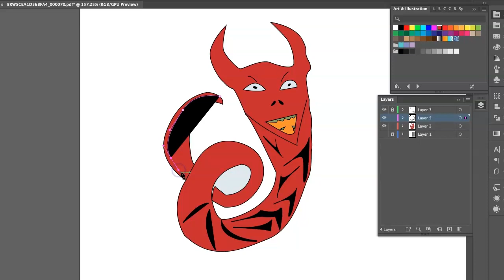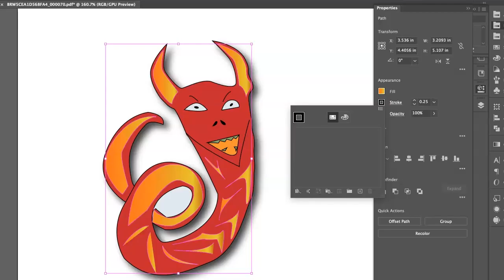Monster Speed Draw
When the screen turns black it's over. Nit sure why its a extra long few minutes of black screen.